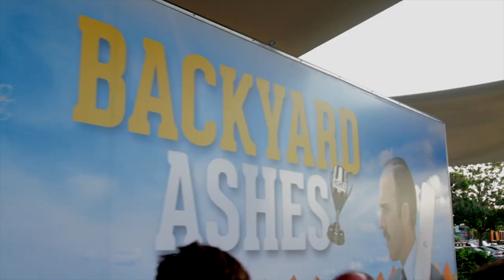Backyard Ashes Premiere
Opening night at the Forum 6 Cinemas, Wagga Wagga of Backyard Ashes, Wagga's first ever Feature film, starring John Wood, Felix Williamson, Andrew S. Gilbert, Lex Marinos, Damian Callinan, Rebecca Massey and directed by co-writer and co-producer Mark Grentell.  Co-Written and Co-produced by Peter Cox and produced by Anne Robinson.